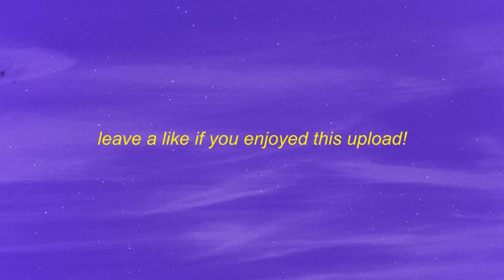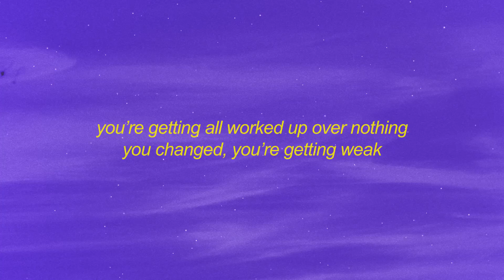[1 HOUR 🕐 ] MC ORSEN - INCOMING (Lyrics) ha barely two words in and you already look like you wan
[1 HOUR 🕐 ] MC ORSEN - INCOMING (Lyrics)  ha barely two words in and you already look like you want me dead
MC ORSEN - INCOMING Lyrics  ha barely two words in and you already look like you want me dead